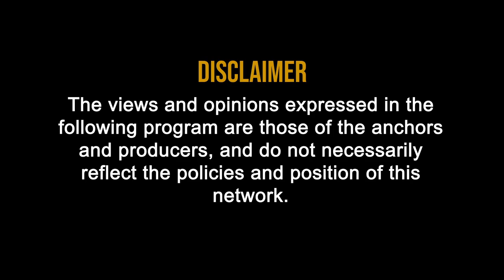Why Life insurance is Important |Jeevan Beema kyu Jaruri hai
00:40 Why Life insurance (LIC) is Important   | Jeevan Beema kyu Jaruri hai

00:53 • It is contract between an individual and insurance company.
01:40 • For individual insurance should be the first and important step.
03:52 • Insurance is the only and important step to keep your family safe in financial condition.
04:23   Life insurance is very important investment decision and risk management.
04:43  Individual should invest in share market and fixed deposit but at time of financial planning insurance should be considered first.